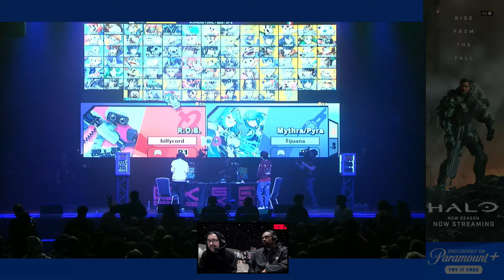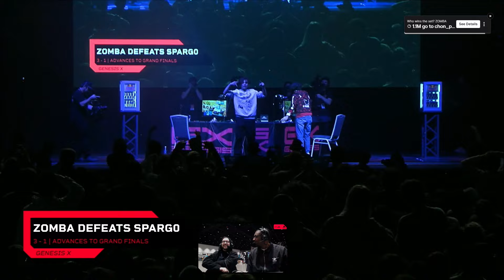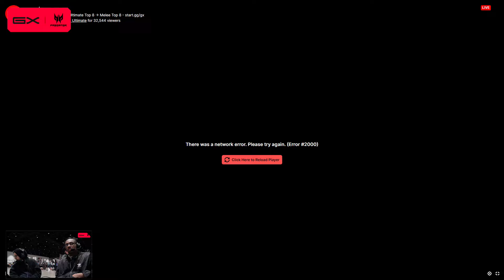Fin du Genesis X - Smash Ultimate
Genesis X - Smash Ultimate - Live (18/02/2024)